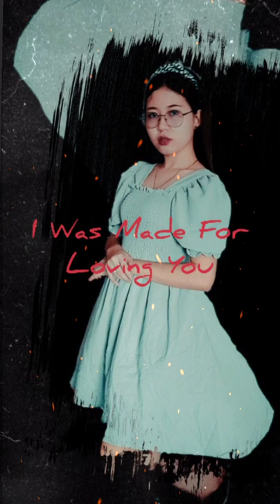I WAS MADE FOR LOVING YOU Cover by AMUM💜